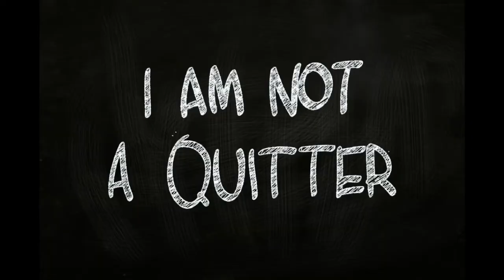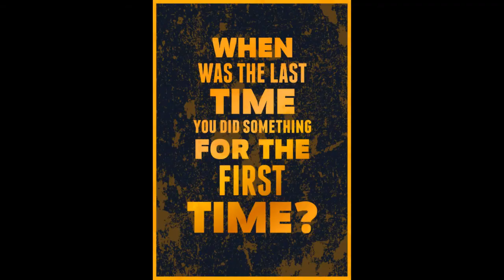Full Body Movements Collaboration Video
Past week takes...Fitt life family working hard.

BEING YOU NEVER FELT BETTER!!!